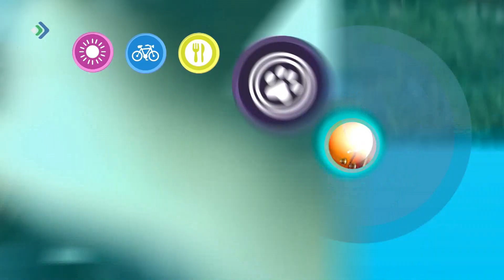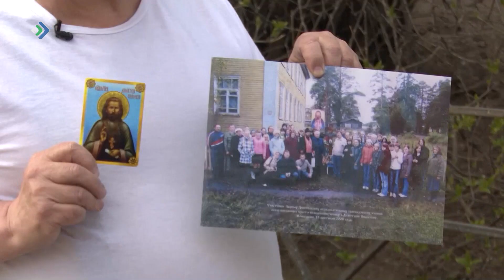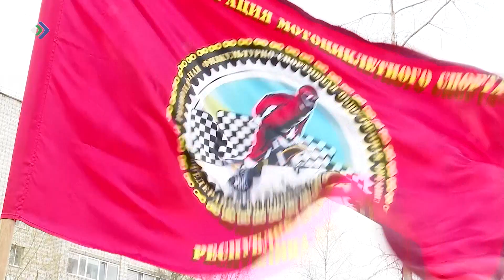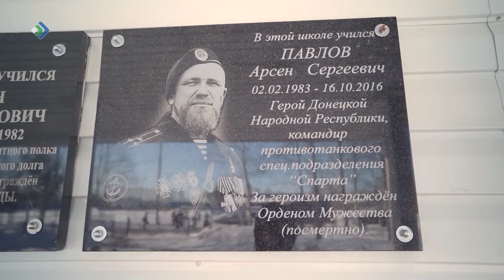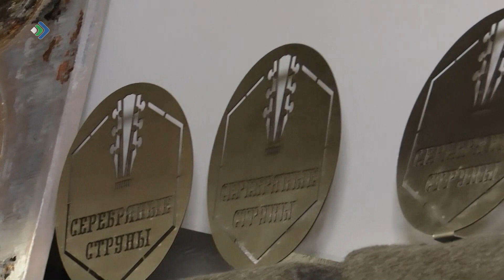Студия 11. 18.05.23